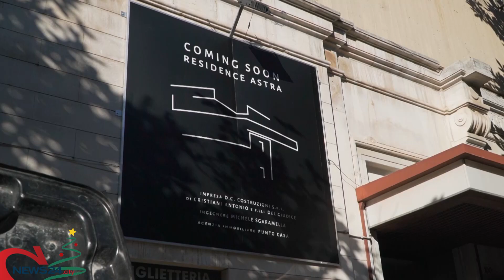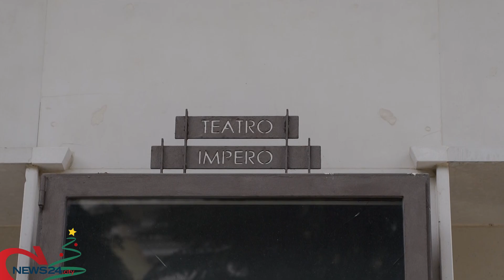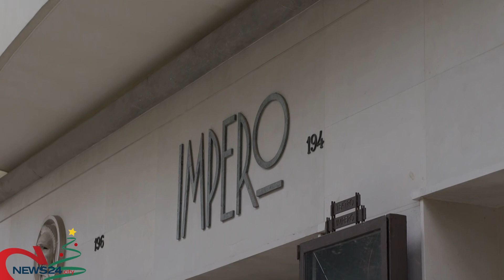TRANI | Il comune di Trani delibera l'acquisto del cinema teatro "Impero" ed il "Supercinema"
Nelle stesse ore svanisce il sogno di riaprire ad Andria il "Teatro Astra". Bottaro: «Un regalo che la città si è fatta»